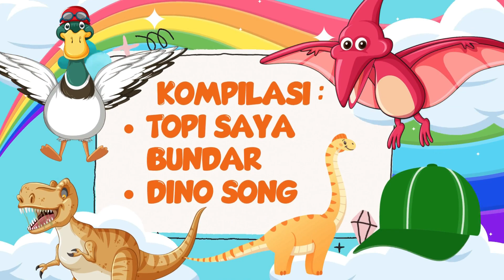Topi Saya Bundar & Dino Song | Lirik & Lagu Anak | Animasi Bebek & Ayam Lucu | Music Kidz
Nyanyikan bersama kompilasi lagu "Topi Saya Bundar & Dino Song" yang menyenangkan dan menghibur! Lagu ini sangat cocok untuk anak-anak dan akan membantu mereka belajar tentang hewan dengan cara yang menyenangkan. Tonton video ini dan ikuti nyanyian bersama Music Kidz. Ayo bernyanyi bersama sekarang!

Music Kidz adalah saluran yang menyediakan animasi video musik dan lagu anak-anak dan balita populer dari Indonesia dan seluruh dunia. Anda akan senang melihat balita dan anak-anak kecil yang menggemaskan ini bernyanyi dan menari mengikuti lagu mereka sambil bermain dengan mainan.

Jangan lupa untuk melihat koleksi lagu anak anak bahasa indonesia kami yang lainnya di channel MUSIC KIDZ .

Kalau Kau Suka Hati Tepuk Tangan Prok Prok Prok Lagu Anak Indonesia Versi Kartun | Music Kidz

Lima Bebek Kecil Berenang / Kalau Kau Suka Hati | Lagu Anak dan Balita Indonesia Populer Music Kidz

Ambilkan Bulan Bu Dengan Lirik cipt. AT Mahmud | Lagu Anak dan Balita Indonesia Populer | Music Kidz

Tek Kotek Kotek Lagu Anak Ayam Dengan Lirik | Lagu Anak dan Balita Indonesia Populer | Music Kidz